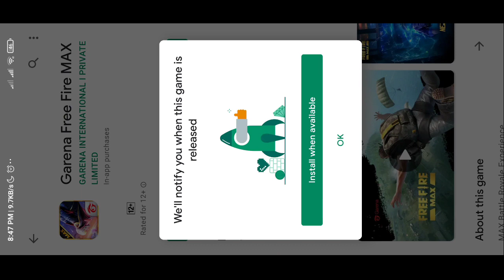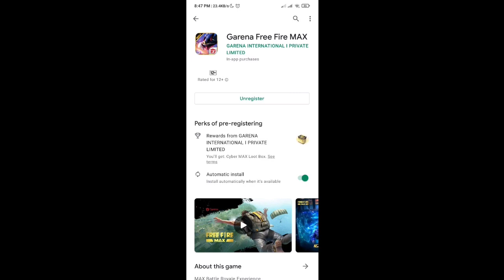HOW TO DOWNLOAD FREE FIRE MAX EVENT FREE FIRE MAX KO DIAMOND KAISE KAREN 28 SEPTEMBER FREE FIRE MAX